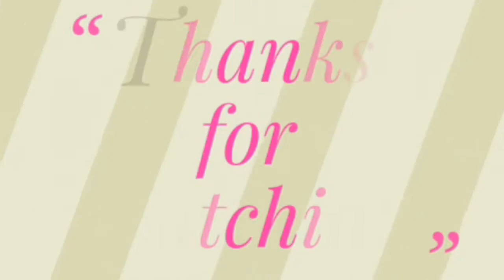How to save Chrysanthemum Plant Guldaudi Plant for next season.